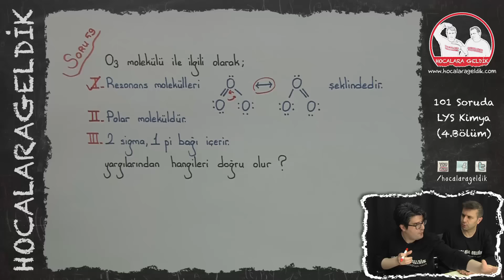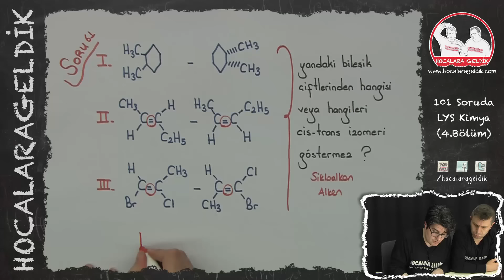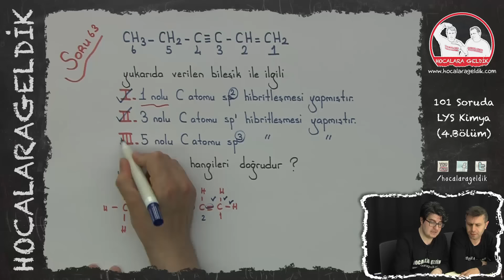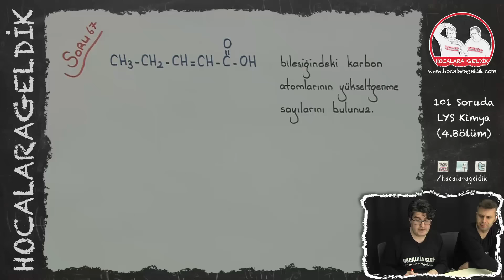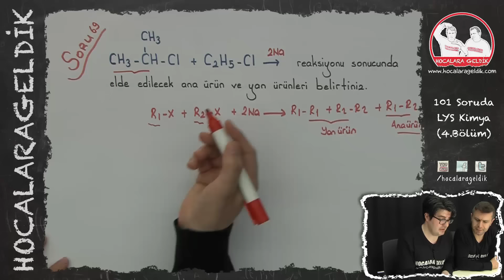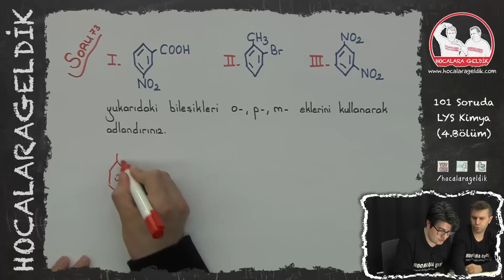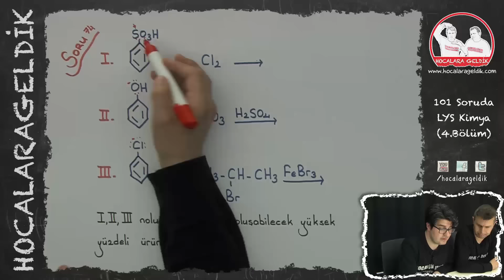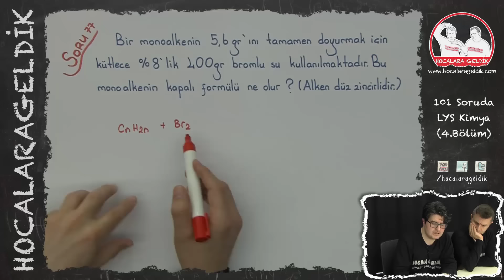101 Soruda LYS Kimya - 2016 (4.Bölüm)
101 SORUDA LYS KİMYA - 2016